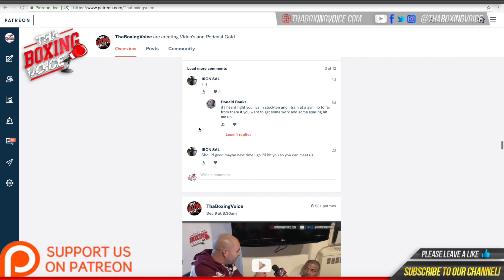🆕"It wasn't my best performance but I got the win" Louie 'Loco' Lynn 10-0-0 7 KO's 🎇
WBC International Silver Featherweight Champion Louie Lynn 10-0-0 7 KO's talks about his last fight

MUSIC CREDIT